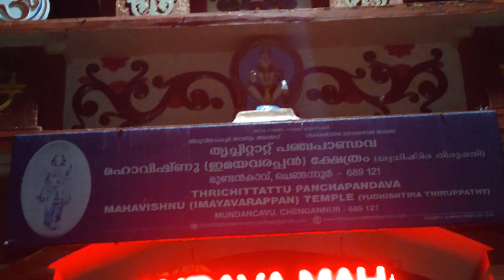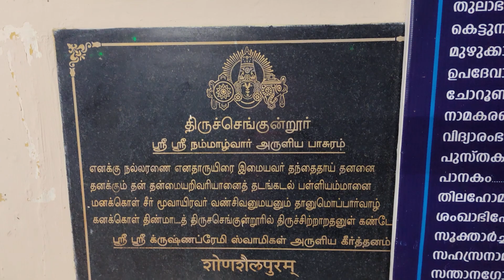திருச்செங்குன்றூர் இமயவரப்பன் மகாவிஷ்ணு கோவில் | Thrichittat Mahavishnu Temple |108 Divya Desam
திருச்செங்குன்றூர் மகாவிஷ்ணு கோவில்

The Thrichittatt Mahavishnu Temple (also called Thiruchenkundrur and Imayavarappan temple) is a Hindu temple dedicated to Vishnu, located in Chengannur, Alappuzha District, Kerala. This temple is Constructed in the Kerala style of architecture. The temple is one of the 108 Divya Desams.

The temple is believed to have been built by devas along the banks of Chittar, a tributary of holy river Pampa, before mankind was born. The temple, was then renovated, by Yudhishthira in Dvapara Yuga. In Sree Kovil (Sanctum Sanctorum of the Temple) there is a unique Vishnu idol, is facing east in a standing posture, with four arms

The temple pond at Thrichittat is named as - Amurtha Pushkarani or Shankha Tirtham. The temple is administered by Travancore Devaswom Board of the Government of Kerala. There are no historical records to indicate when the temple was built. As per local legend, the temple was believed to have been built by devas.

Nammalvar sang song in Nalayira Divya Prabhandam to this Imayavarppa Perumal temple